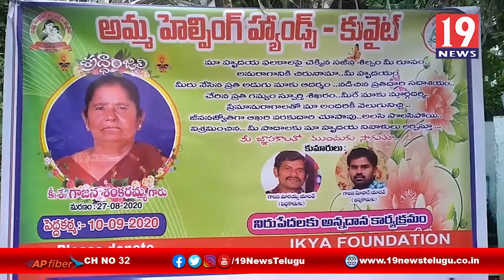అమ్మహెల్పింగ్ హాండ్స్ ఆధ్వర్యంలో నిరుపేదలకు అన్నదానం కార్యక్రమం -నెల్లూరు జిల్లా